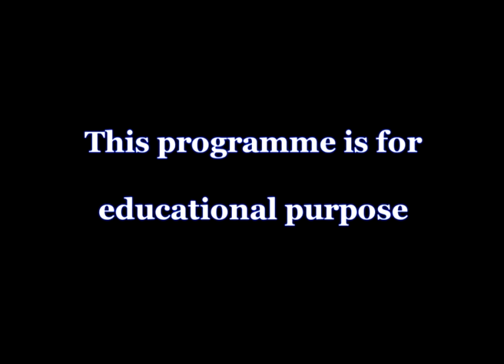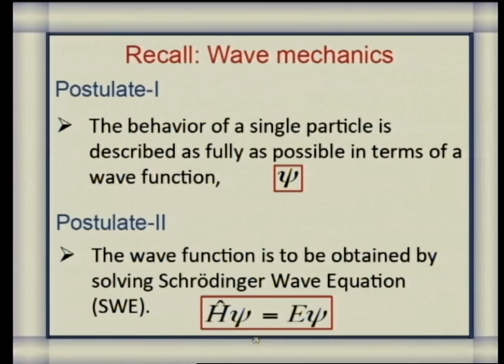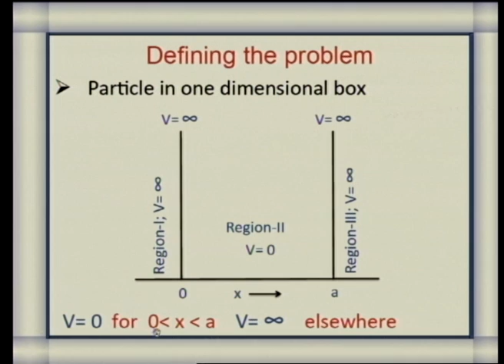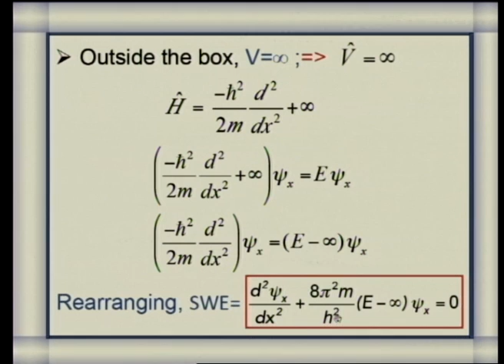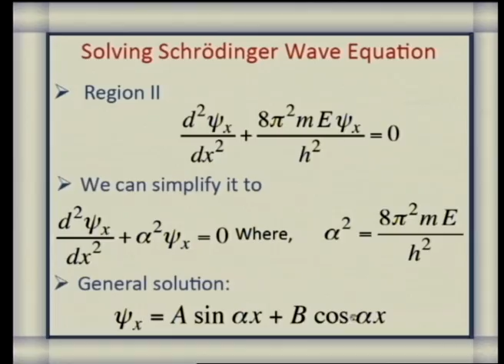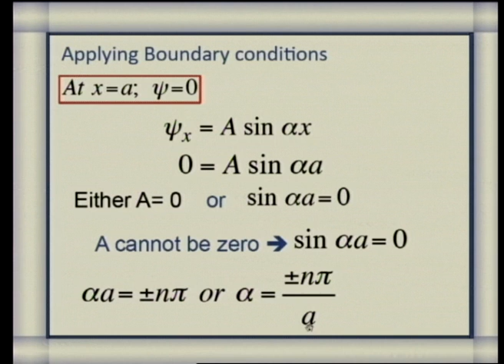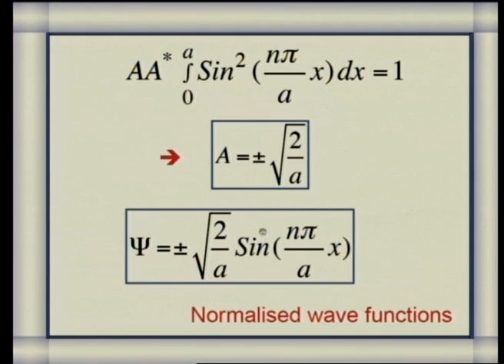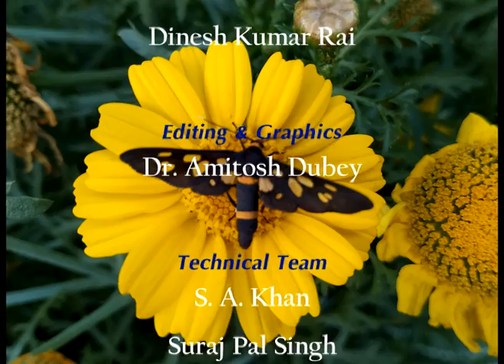Particle in One Dimentional Box - I (CHE 04)